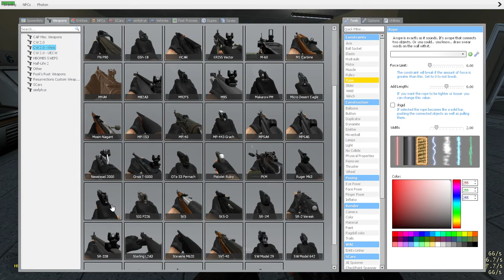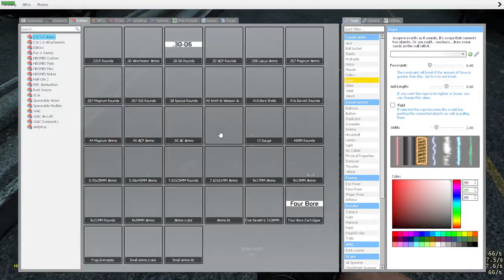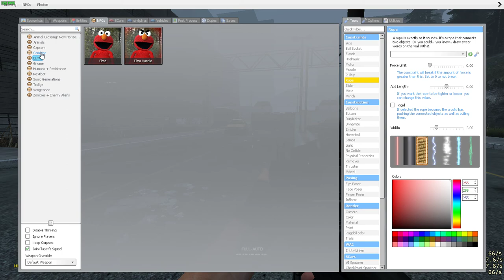rp_ashville gameplay on my new computer! (specs in disc)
Hey guys! this is one of the first times of me playing on my new gaming laptop, and I decided to show u guys some gameplay and the performance on gmod! lemme know in the comments of what games you'd like to see me play on this thing, I can make lets plays and even playthroughs for story like games!!

Computer specs -

Display : 17.3" FHD 144Hz IPS Display

Graphics Card : NVIDIA GeForce RTX 3050Ti

Ram : 16GB DDR4

Storage : 1TB NVMe SSD